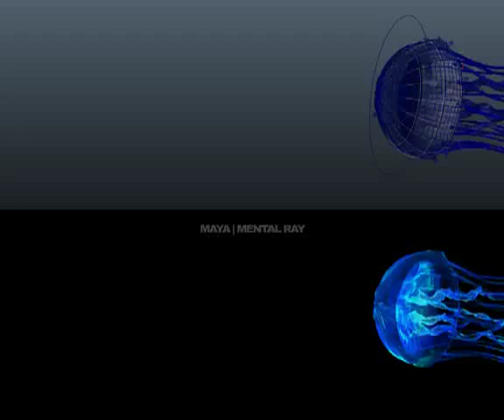jellyfish 3D animation